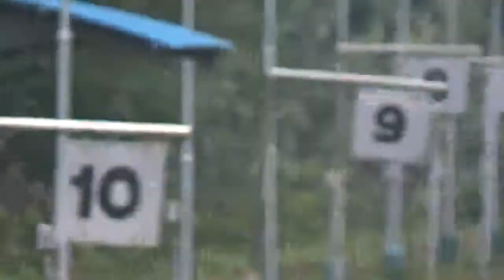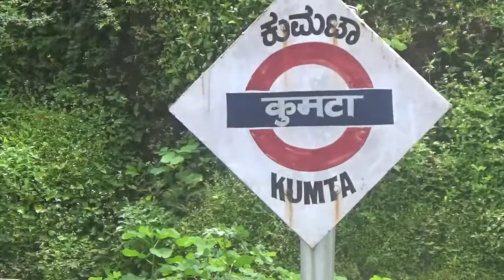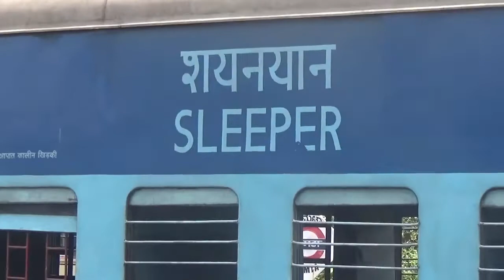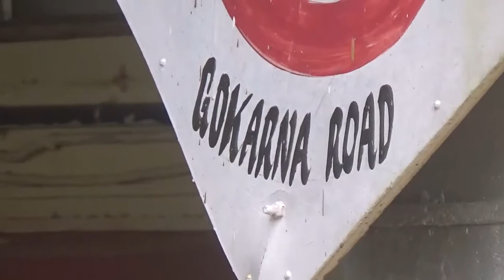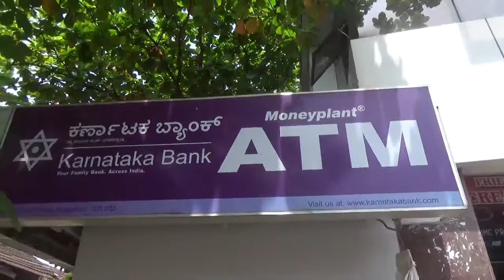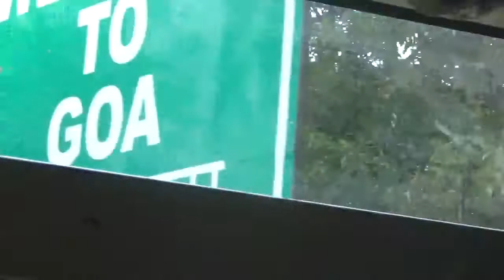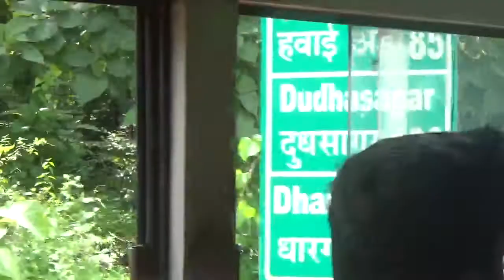Путешествие на ГОА через всю Индию на поезде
Индия из окна поезда, конец июля 2017 года